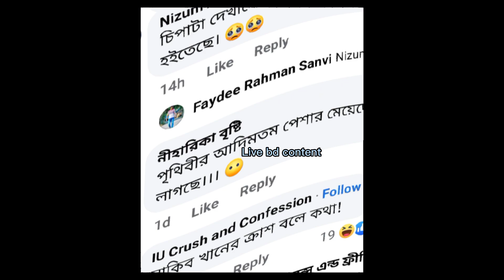সবকিছুতেই সৌন্দর্য আছে | সবাই তা দেখে না পূজা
আবারও সমালোচনার মুখে পূজা চেড়ী কিন্তু কেনো. ??

Description
আবারও সমালোচনার মুখে পূজা চেড়ী।
5.6K
Likes
89,281
Views
1 November
2022

pujachery, new look, Puja chery new Bangla movie, Sakib khan,  apu Biswas interview, sakib Khan new movie,  Puja chery, hot puja cherry